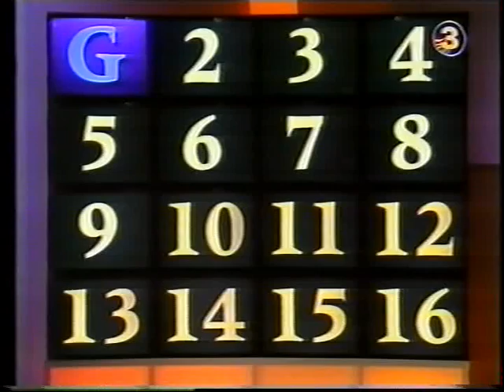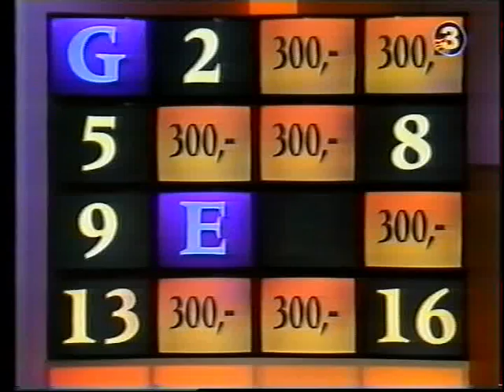Full pott på TV3 25/11 1992 del 4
Peters finalomgång där det gällde att få loss bokstäverna på ett åttabokstäversord. Minns inte längre hur det funkade, om det gällde att hitta alla åtta bokstäverna eller tillräckligt många för att räkna ut vilket ord det var.

Vann man maximala fem avsnitt och vann finalomgången i femte avsnittet vann man i så fall en Toyota på måndagar, onsdagar och fredagar eller Kenyaresa på tis- och torsdagar. Peter vann fem avsnitt i rad, men jag har för mig att han hade samma otur med att få loss det hemliga ordet i alla fem finaler. Hans femte avsnitt var alltså tisdag veckan efter, och hade han fixat finalomgången den dagen hade han vunnit Kenyaresan.